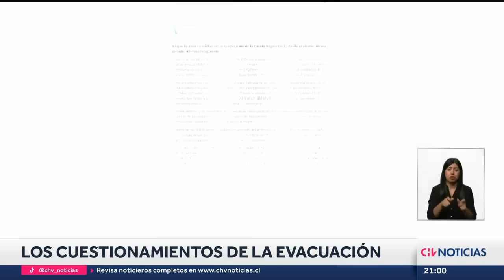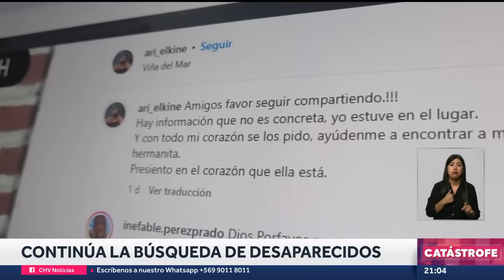“LA ALARMA SONÓ TARDE": Los cuestionamientos a la evacuación en los incendios de Viña del Mar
En el momento de la emergencia, la evacuación es fundamental para poder salvar las vidas. Pero son muchas las víctimas del incendio forestal que denuncian que existieron problemas a la hora de querer alejarse de las llamas. ¿Cuáles son los principales cuestionamientos?